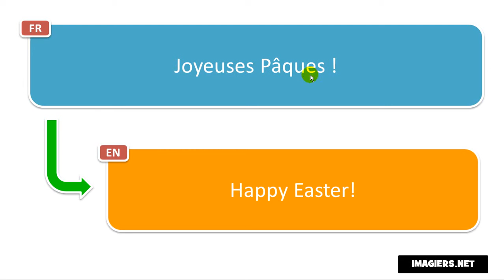French phrase # Joyeuses Pâques !